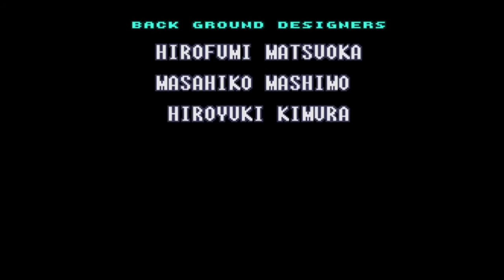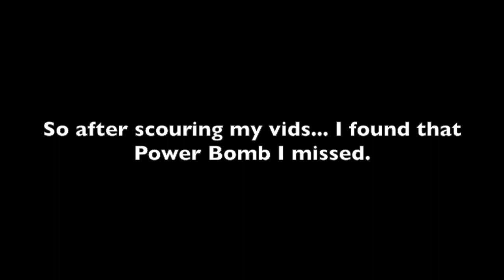Roknin Plays Super Metroid (SNES) 10 - Everything must go! (Finalé)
Metroids, Space Pirates, brain-like organisms, planet natives...

...you know what?  EFF IT WHOLE PLANET GOTTA GO.

And thus one of my favorite games of all times and a large reason why I game to this day comes to an end.  Somewhat...   One more vid after this and Super Metroid will be completed... 100%